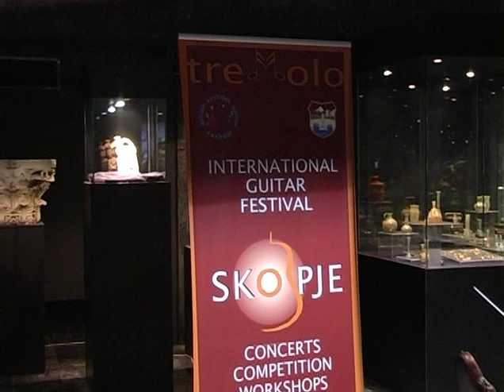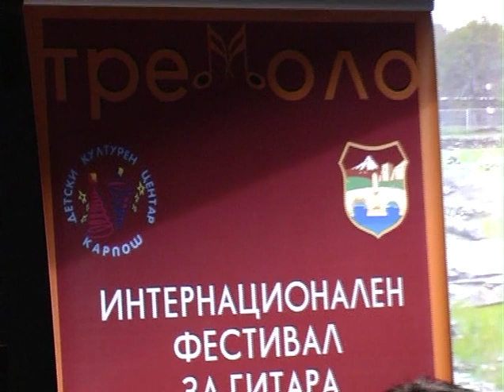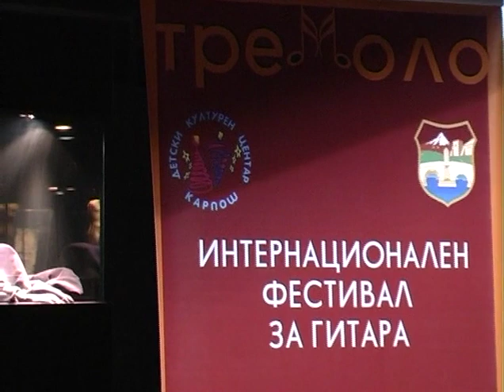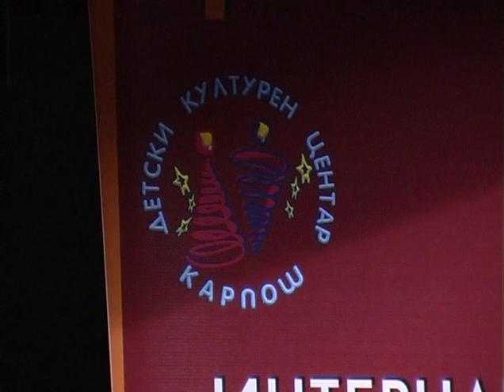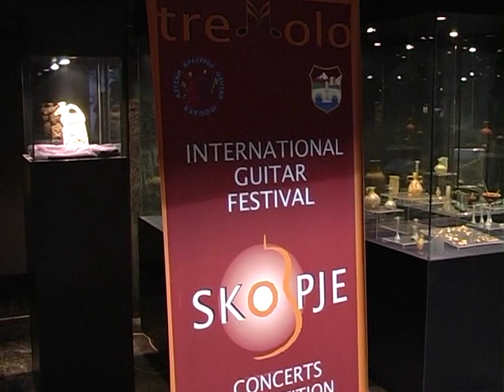Tremolo 2010 - prv den - DKC Karpos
festival po klasicna gitara